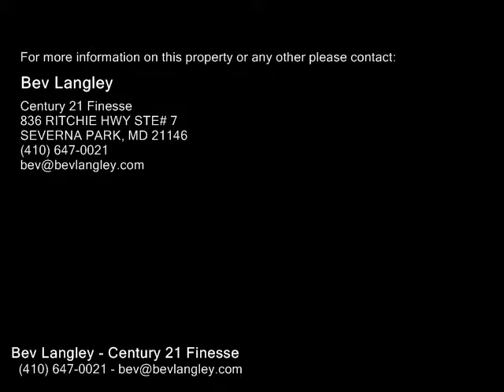523 MARLEY POINTE CT, GLEN BURNIE MD 21060 - Real Estate - For Sale -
523 MARLEY POINTE CT, GLEN BURNIE MD 21060  Real Estate  For Sale   3 years NEWShows WellOpen floor plan wfamily room open to gourmet kitchen wdark wood cabinets, granite,stainless steel appliancesHardwd flrs Paver PatioMaster bedroom wwalkin closetAll 3 bedrooms have walkin closetsAmazing lot backs to woodsCuldesac privacyGas heat and gas stoveUnfinished basement with roughin for future bath for your future improvement2 car garageGREAT VALUE!!

Bev Langley
Century 21 Finesse